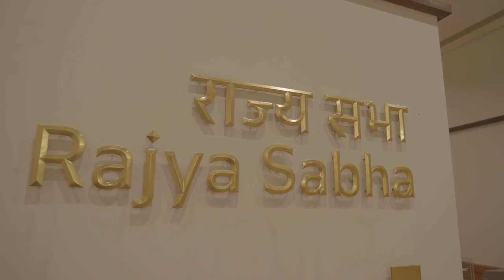Narendra Modi The new Parliament building of India, A tour inside the new parliament building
Take a tour of the new parliament building inside,